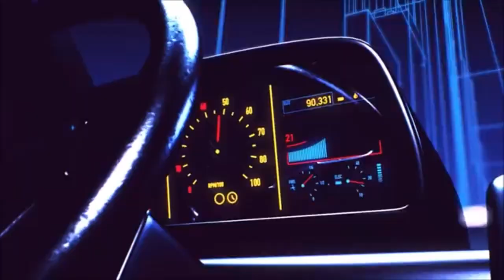GET SEALCLUBED - CHAIKA WAR THUNDER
Tunetank Inc. - Thirst For Extreme
Alexey Anisimov
Like and Sub!
See ya